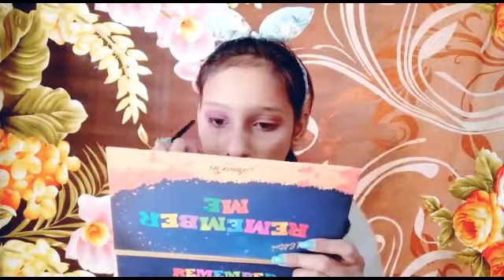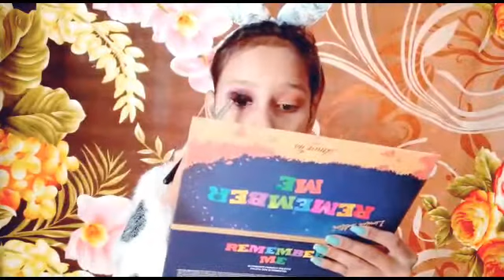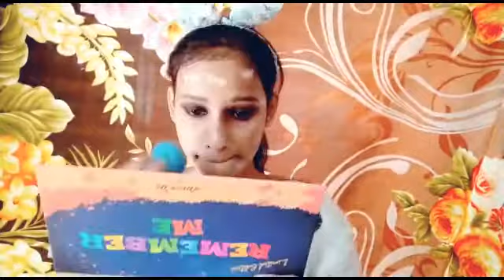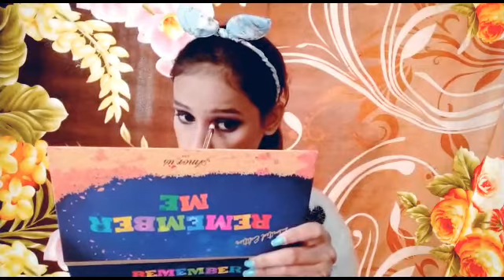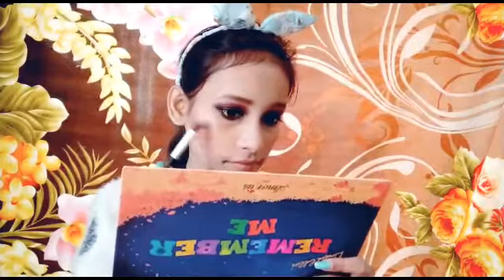⛄WINTER GLOWY MAKEUP LOOK || 🎆FIRST VIDEO IN 2021|| 🌻AKANKSHA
🌈HEY EVERYONE
KAISE H APLOG
I HOPE AP ACHHE HONGE.

✨IN TODAY'S VIDEO I'M GOING TO CREATE A WINTER MAKEUP LOOK.

⭐BHAUT HI SIMPLE HAI BASE GLOWY H WITHOUT ANY SERUM.

👍SO I HOPE APLOG KE LIYE YE HELPFUL HOGI.

*Note (copyright):All content & images of this channel belongs to us. We own the complete copyrights for the content (videos/images),please do not use and copy any content or picture from the video without permission at *

🌈THANK YOU FOR ALL LOVE AND SUPPORT❤